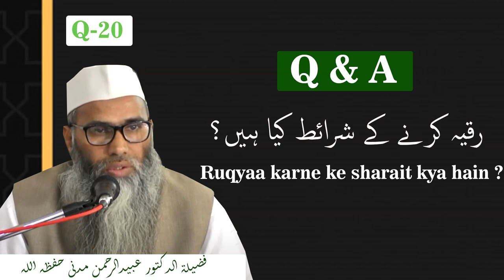Ruqya Karne ke Sharait kya hain ? || Dr. ObaidurRahman Madni Hafizahullah